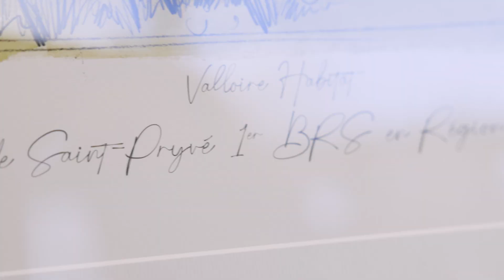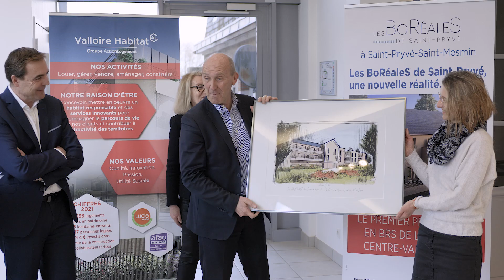Lancement officiel du BRS à Saint Pryvé Saint Mesmin